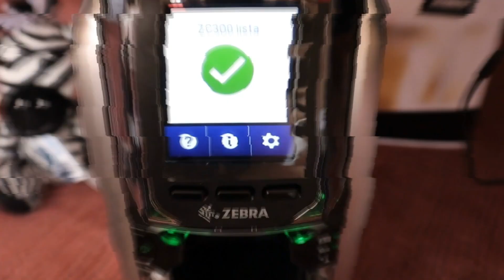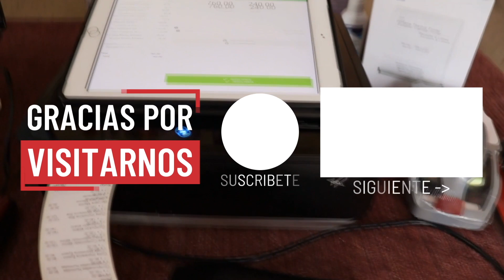Soportes y Bases para Tabletas y Equipos Punto de Venta Stands y Montajes